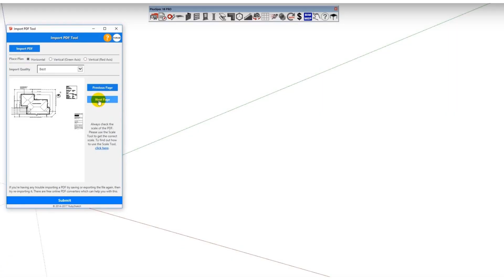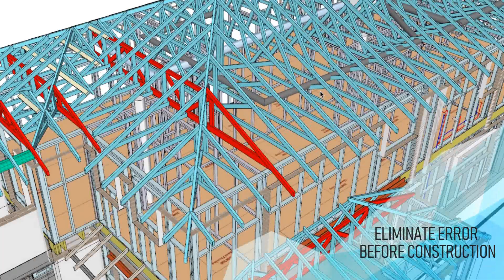Customer Questions on PlusSpec for SketchUp: VDC for Architects, Builders & Estimators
Plusspec Team.